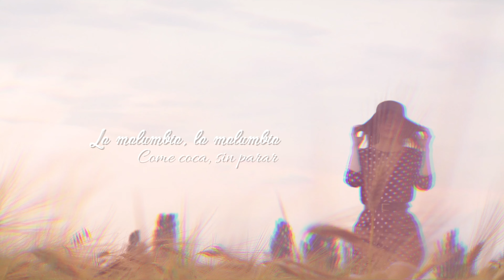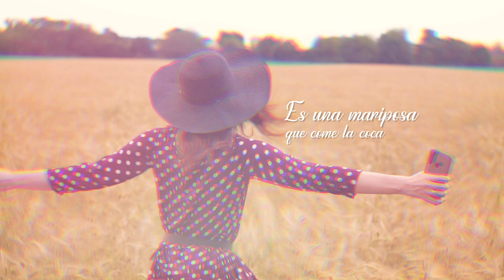MALUMBIA – La Sonora Dinamita (Video Letra)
Malumbia – La Sonora Dinamita (Video Letra) Un éxito de canción.

LETRA:

MALUMBIA – LA SONORA DINAMITA

“¿Y qué será la malumbia?
¡Óyelo!

La malumbia, la malumbia
Come coca, sin parar

Si usted quiere saber
Quién es la malumbia
Es una cosa rara y muy atrevida

Es una cosa rara y bien atrevida

No es otro ritmo de cumbia
Es una narco-polilla
Es una narco-polilla

Es una mariposa que come la coca
Como si se tratara de algo inofensivo

La están poniendo de moda
Para acabar el cultivo

¡La malumbia, la malumbiayyy!

¡Meliyará y La Sonora Dinamita, los invita a malumbiar!

Es una narco-polilla
Es una narco-polilla